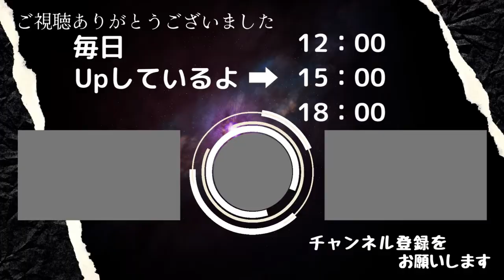【ブチギレ氏原】「の」【切り抜き/GGチャンネル/ブチギレ/氏原/パイシューティング】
【今回の切り抜き動画引用元】

【ご本家様のチャンネル】